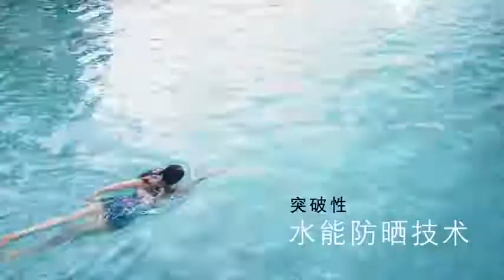Gulinazha (古力娜扎) Anessa endorsement ad